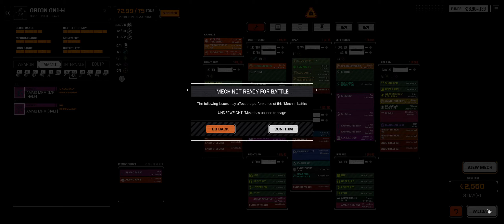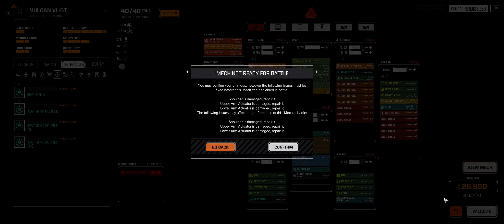Roguetech [Orion Legionnaires] : Ep: 30 *** HHR EDITION ***